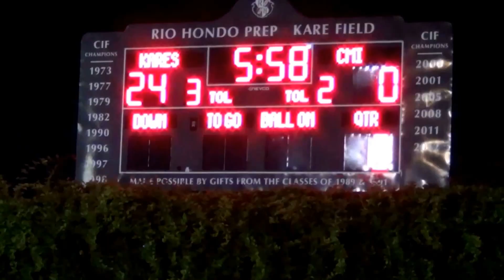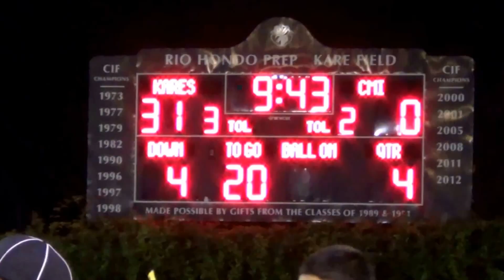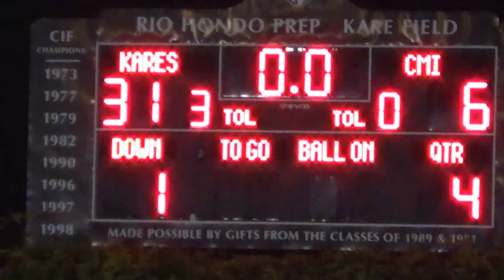Rio Hondo Prep vs. CMI 2016